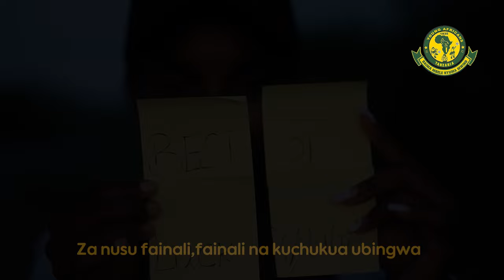Young African documentary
Tunawatakia heri katika mechi kati ya YOUNG AFRICAN na MAMELORD SUNDOWN ambayo itachezwa siku za mbeleni,Video hii ikawaongezee molali wachezaji na mashabiki wote wa timu ya Yanga